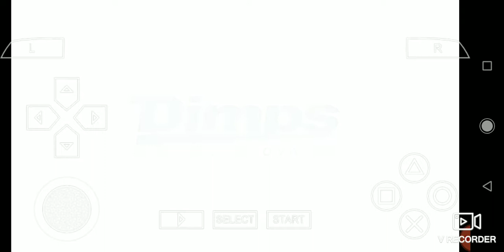Very nice game drigon ball z shin b 5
This game is like ''Takken''5 and the experience is so much good very have all
Our super power and the cartoon's name.
Hero is also available all characters are unlocked, so download but it is not on play store so see how to download it on you tube